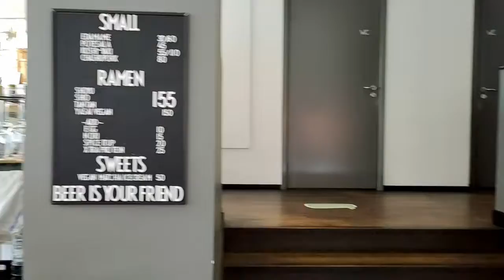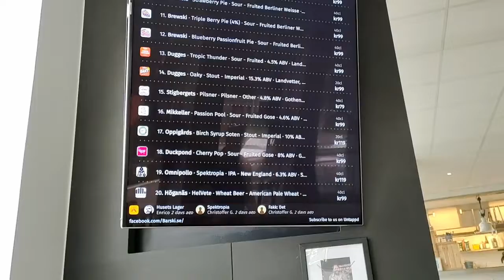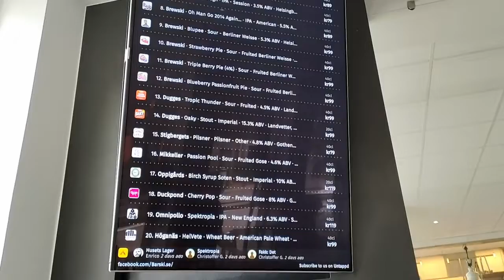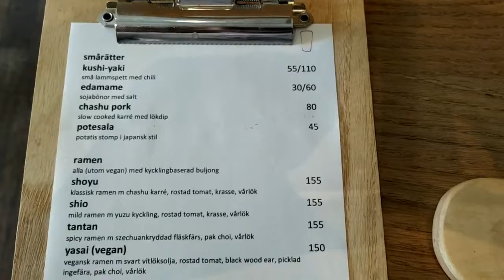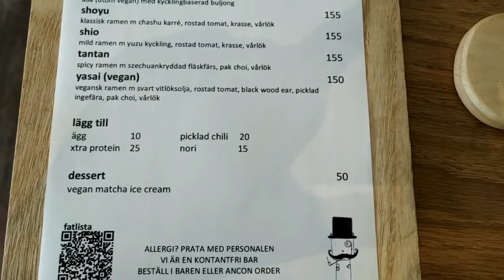Taproom Visit: Barski - Brewski Mikrobryggeri - Helsingborg (Sweden)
My visit to Barski, the taproom of Brewski Mikrobryggeri, in Helsingborg, Skåne, Sweden.